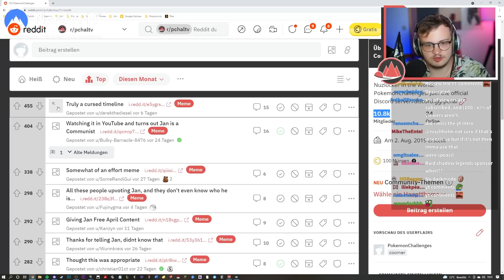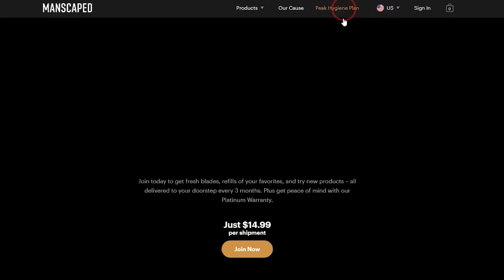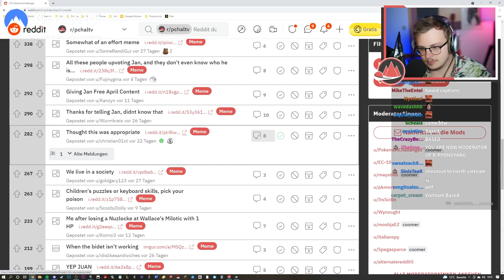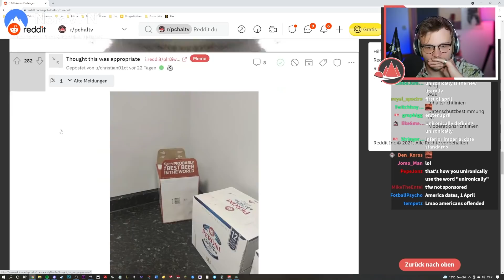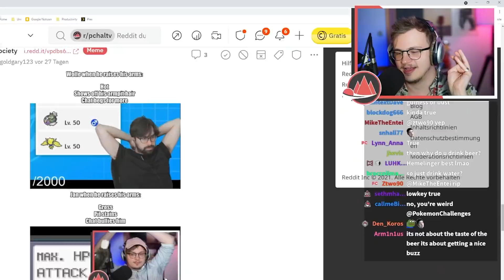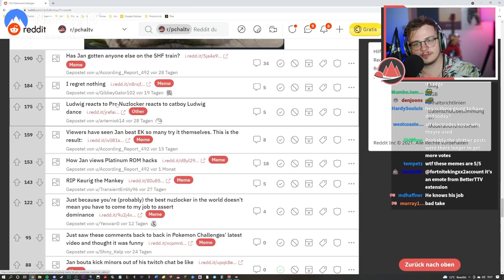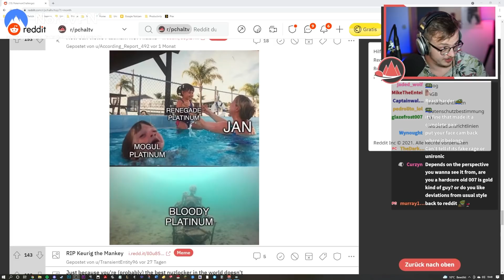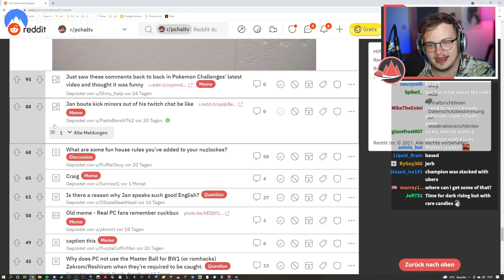Reacting To "Ludwig Reacts To: "Pro Nuzlocker Reacts To Ludwigs Mogul Platinum Run""